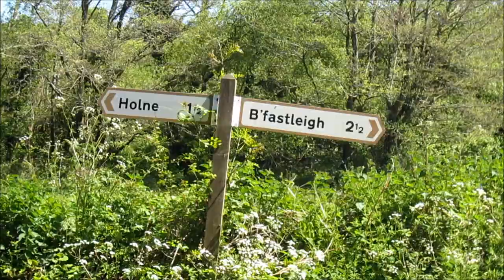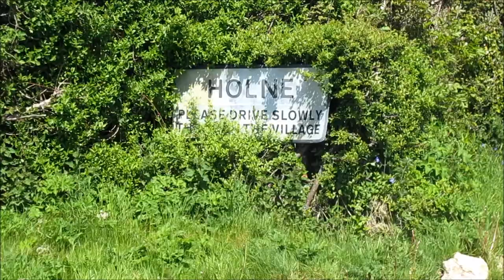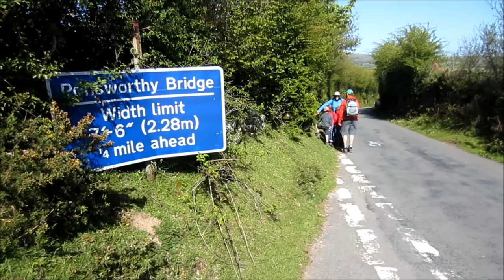Two Moors Way Scorriton to Widecombe, Dartmoor